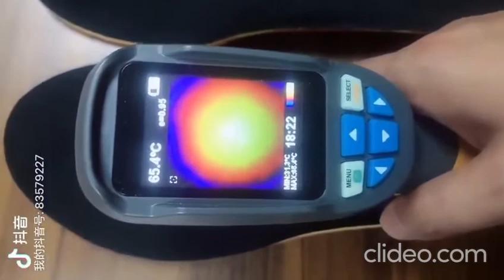Электростельки.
USB-перезаряжаемые стельки с электроподогревом, размеры 35-45.
Пульт Д/У.
Аккумулятор 1800 мАч.